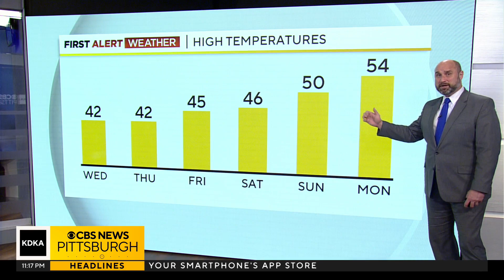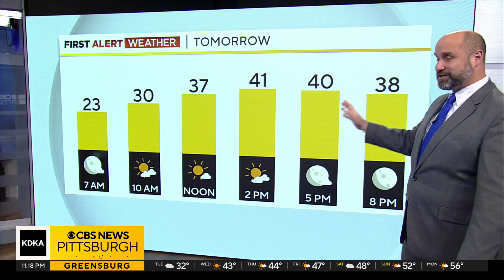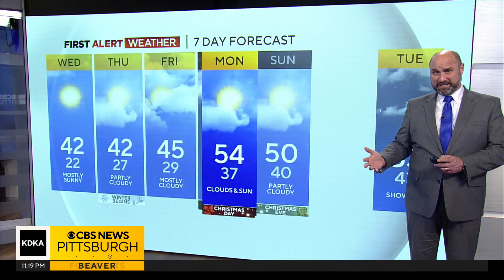KDKA-TV Nightly Forecast (12/19)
Get the latest weather updates from First Alert Meteorologist Ray Petelin!